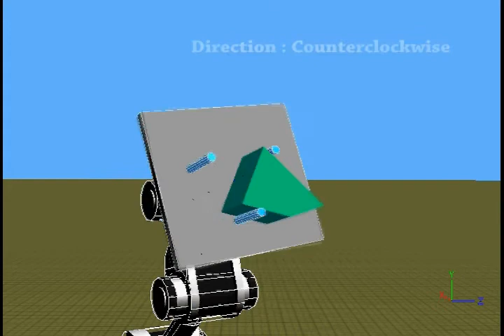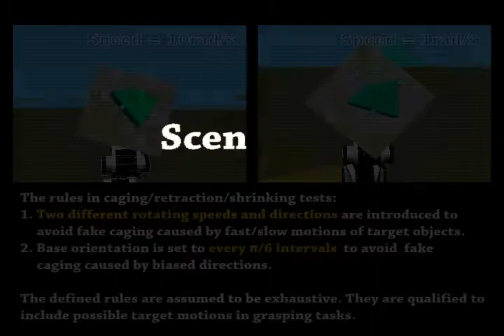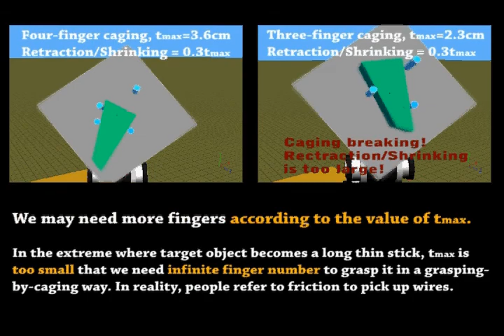Grasping by Caging -- Weiwei Wan, The University of Tokyo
This video shows the simulation result of our "grasping by caging" algorithm. The basic idea is (1) initialize fingers to the most breaking-tolerant caging positions which are on boundary of the target object, (2) retract fingers with a certain distance to avoid collision with the target object and (3) shrink fingers to grasp the target object. The "grasping by caging" idea can be viewed as a safe pre-shaping procedure to deal with control and perception uncertainties.